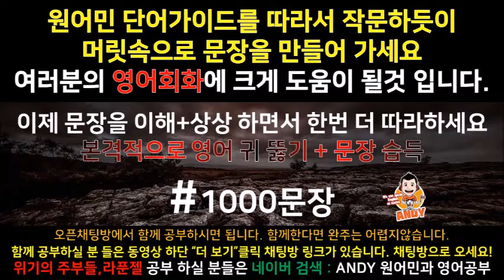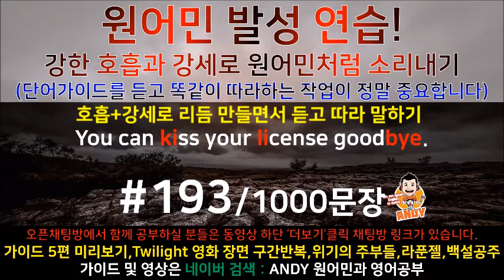[영어쉐도잉]영어공부 #193 영화한편끝내기! (feat.트와일라잇.Twilight) 발성영어(소리영어)+영어듣기+영어회화 한번에정복